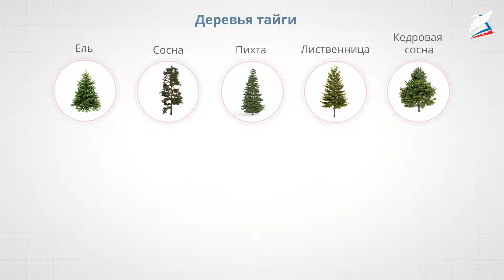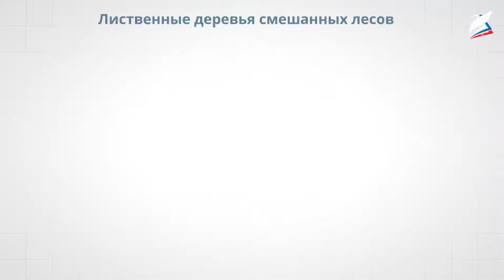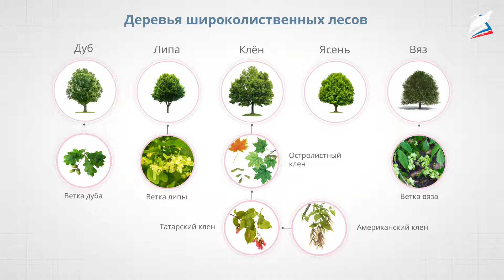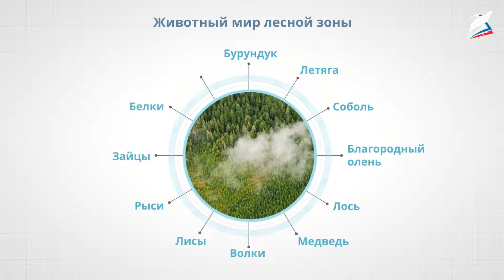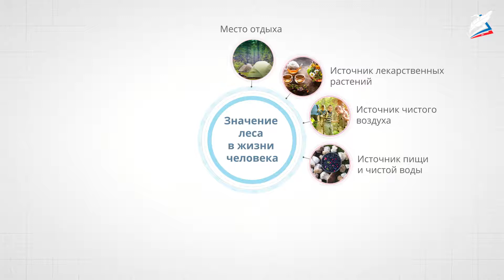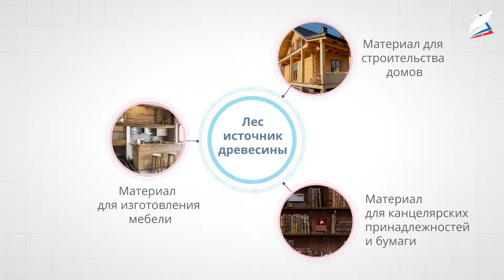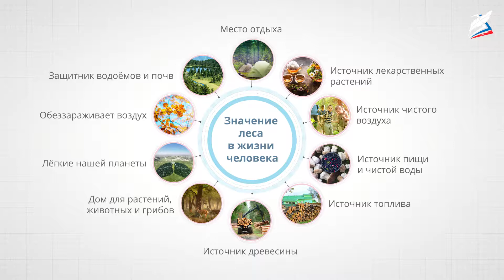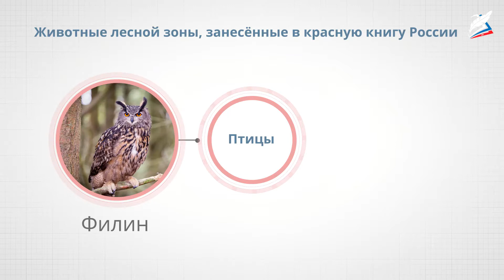Леса России. Лес и человек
- Урок 8. Леса России. Лес и человек
Авторы: Дурдышова Румист Ахъядовна

мы узнаем:
- что такое тайга, смешанные и широколиственные леса; растительный и животный мир лесных зон; о роли леса в природе и жизни людей;
мы сможем:
- различать лесные зоны; растения и животных леса, занесённых в Красную книгу России;
мы научимся:
- правилам поведения в лесу.